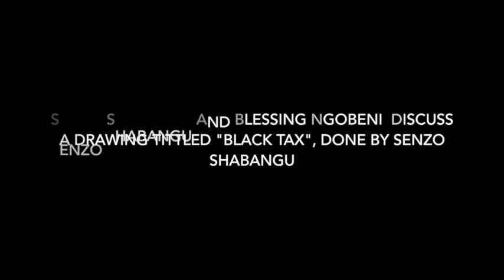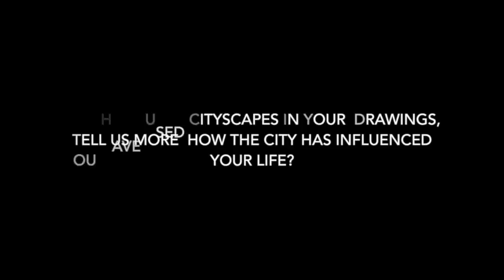Senzo Shabangu and Blessing Ngobeni discuss the 'Black Tax' Drawing L 2